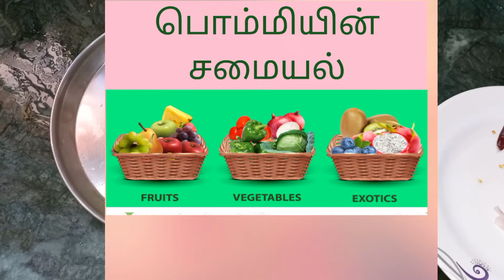🥗எளிமையான முறையில் பீன்ஸ் பொறியல்🥗